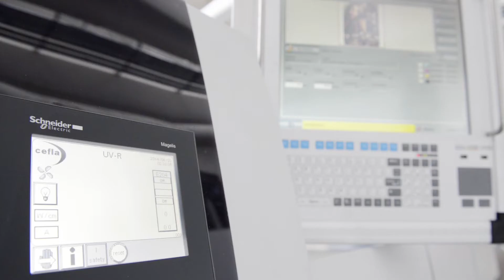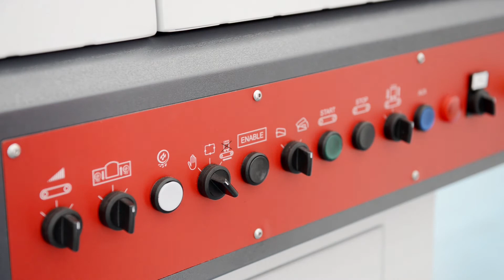Pixart Single pass 19 06 2014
The evolution in interior decoration and finishing technologies, added to our customers' diversification requirements in the marketplace, makes it a priority to be able to carry out finishing and decoration of a variety of materials for many different uses and applications.